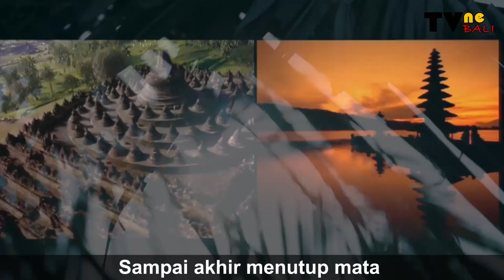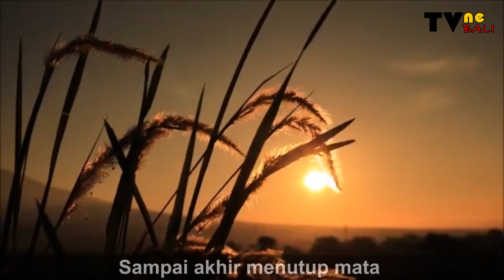INDONESIA PUSAKA : MUSIK DAN LIRIK